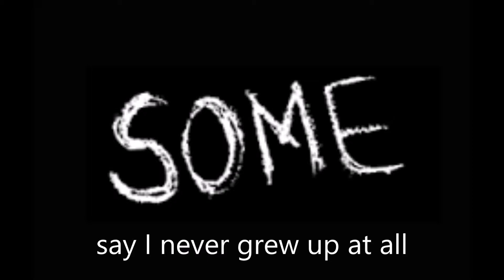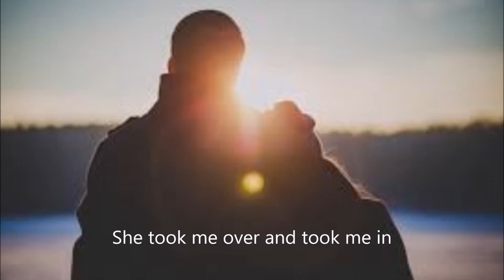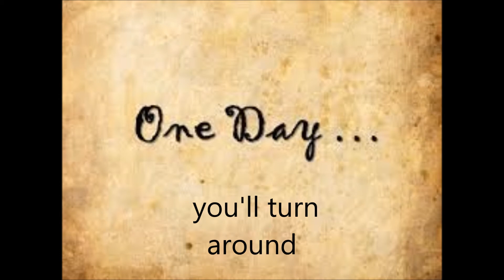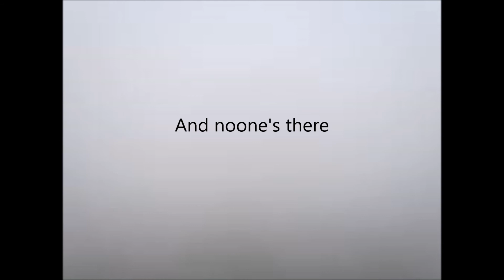"Getting By"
Looking back on a life